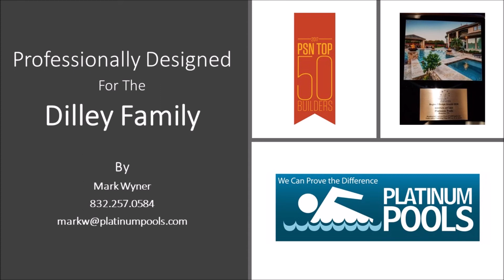Platinum Pools - The Dilley Family - By Mark Wyner